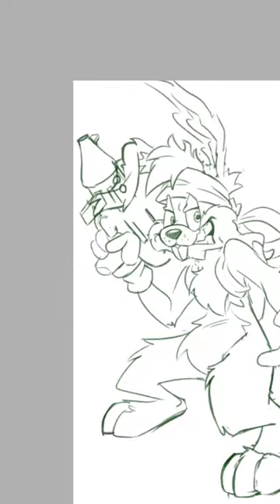Drawing JAZZ JACKRABBIT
Wow, big childhood flashback! It's been a while since I've drawn him.
When I was a kid, we had internet outages a lot. So then I'd start up Jazz Jackrabbit 2
and play that until the internet was back...which took hours sometimes. Jazz saved me from my boredom!